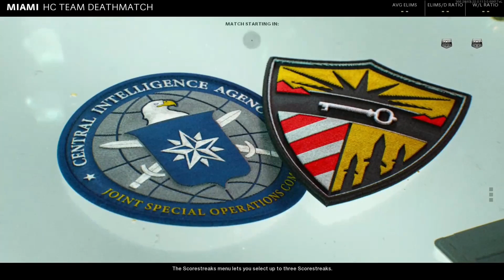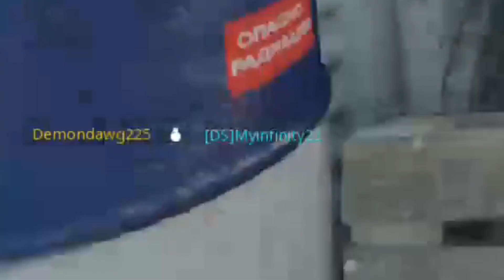CoD Compilation 7 Funny Moments With My OG Stream Fam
Man this had to be one of the funniest streams I'd done in a long time. Had to cut most of it out becuz we went too far with alot of it. it got political and everything and thats my #1 rule is to not get political. it was hilarious tho. kept some of the better clips and came up with this. hope you guys enjoy.
PLEASE DON'T TAKE OFFENSE TO ANYTHING IN THIS VIDEO. ITS ALL JOKES.

Xbox GT: demondawg225
PSN Gamertag: demon-dawg_1
Steam SN: demondawg225